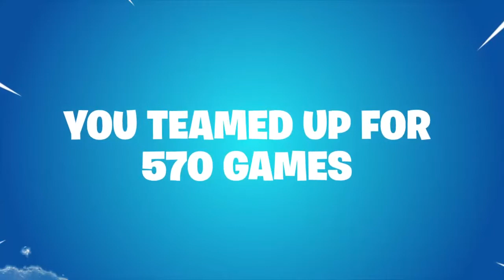BravityM Season 7 Recap!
Enjoy the recap! Thanks Epic Games!

Twitch.tv/BravityM